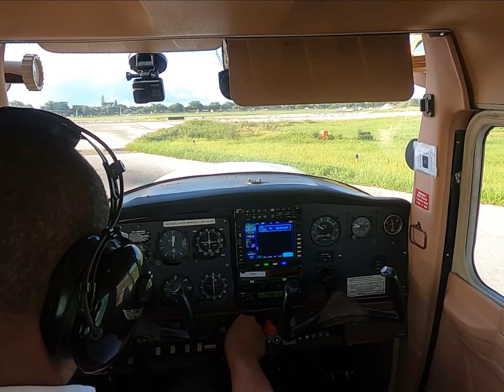First Solo Flight! - C152 - KHWO Full Traffic Pattern KWHO FL (North Perry)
Here's a small video of my first solo flight during my private pilot liscense training.